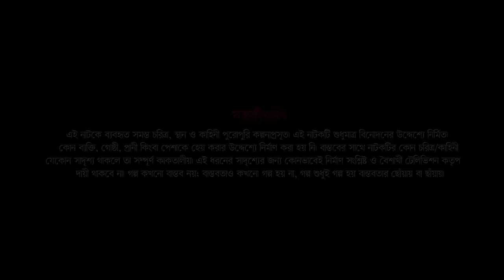Bou Kar? | বউ কার? | Bangla Natok | Afjal Sujon | Zara Noor | Bangla New Natok 2023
Bangla New Natok 2023 - 'Bou Kar' starring Afjal Sujon and Zara Noor in lead roles, directed by Jamal Mallick Team.

JMT Presents,
Natok: Bou Kar? | বউ কার? | 📺
Directed by: Jamal Mallick Team
Writer: Ruhul Amin Pothik

Bou Kar Natok Cast: Afjal Sujon, Zara Noor, Nabila Alam Polin, Hasib Haque & Others

Cinematographer: Nadim
Edit & Color: JMT
Photographer: Jahangir Munir
Producer: Jamal Mallick
Production & Label: JMT